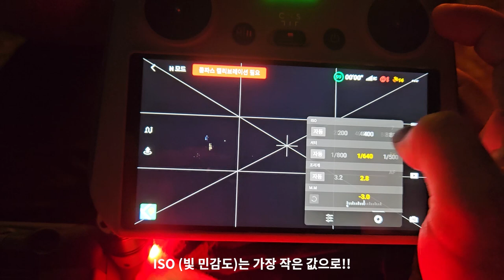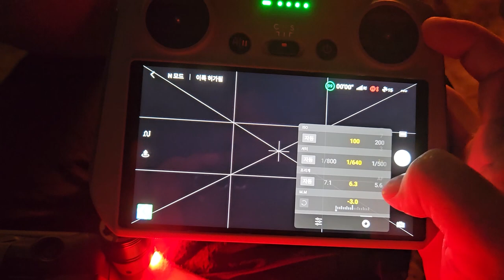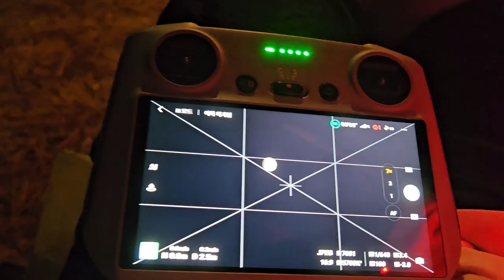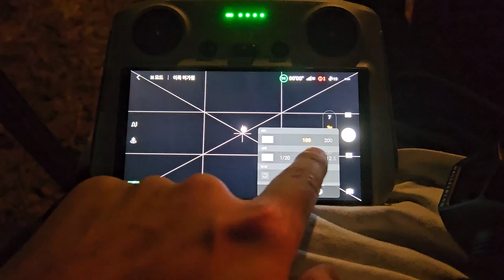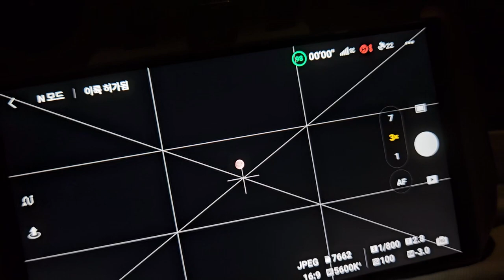드론으로 달을 찍어보았습니다... || I shoot the moon with my DJI Mavic3pro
오늘 컨텐츠는 캠핑하다가 급...궁금해져서 촬영한 영상입니다 ㅎㅎㅎ
바로 드론으로 달 찍기...!

드론으로 달을 찍을 수 있었을까요? 영상으로 확인해보세요!!